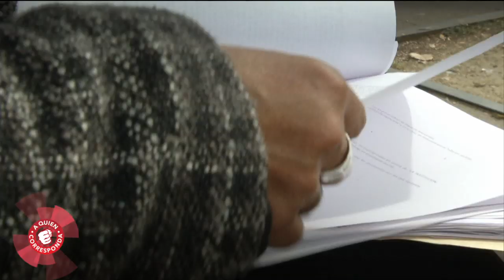Víctima de un robo en un cajero automático. Entérate de los detalles.